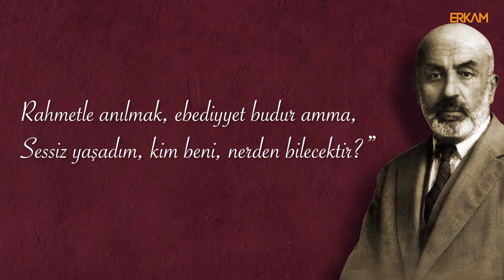Milli Şairimiz Mehmet Akif Ersoy Anısına..